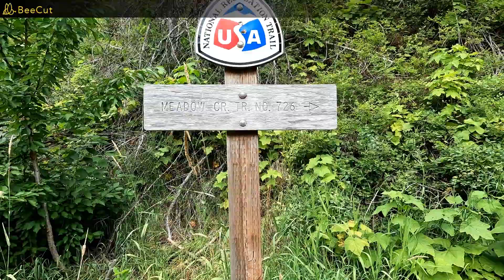517 miles of ATVing Idaho; Part 3 of 3, The Selway River, July 17, 2023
We're a retired couple traveling Idaho on our ATV. I'm a retired self-employed truck driver and my wife retired from the U of I after 38 years. We've spent most of our lives here in North Idaho but have maybe only seen 5% of Idaho. So, the adventures continue. Hopefully you'll enjoy our trips, and our videos will get better as time goes by!